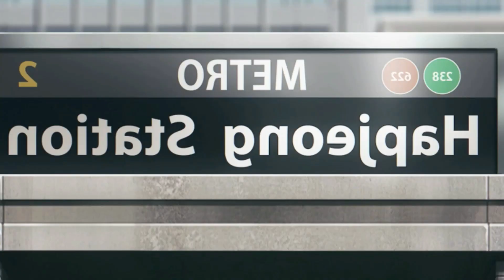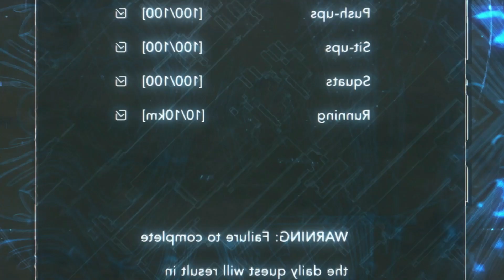Low Rank Boy With Useless Skills Becomes The Strongest With God Like Powers | Anime Recap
00:00 Part 1
10:52 Part 2
21:29 Part 3
32:05 Part 4
42:53 Part 5
52:48 Outro